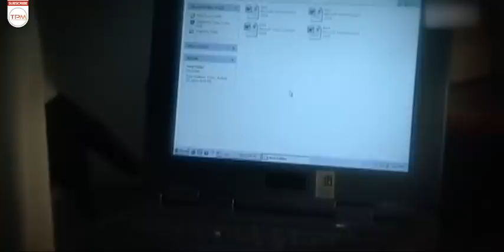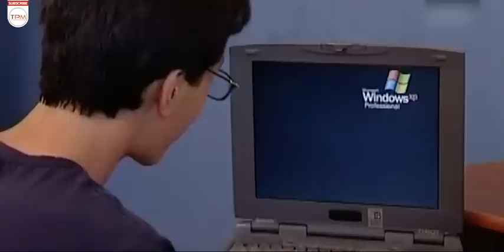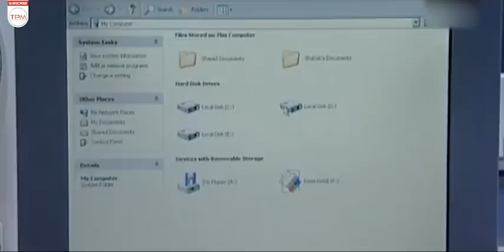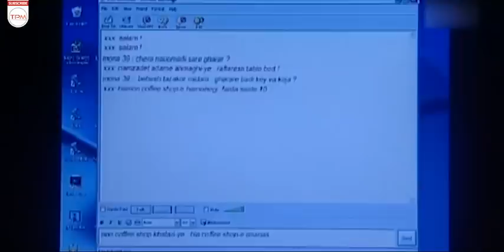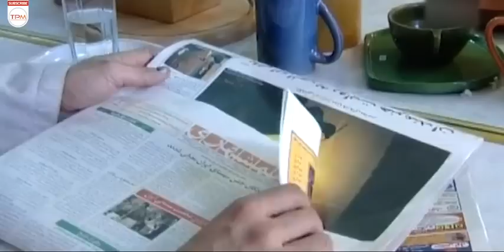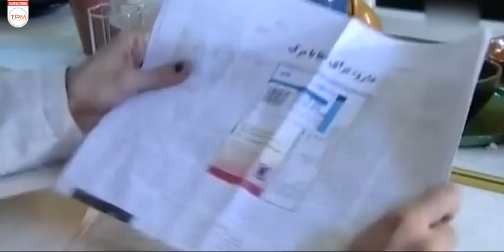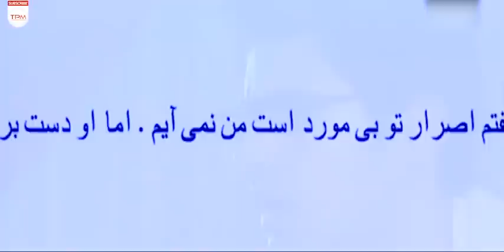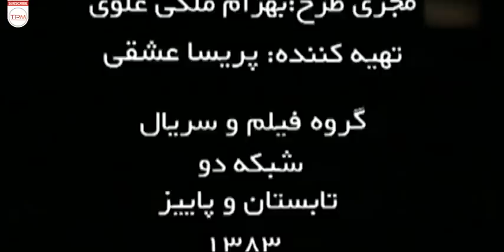از اولین فیلم های شهاب حسینی، فیلم ایرانی مهیج کابوس - Shahab Hosseini in the movie Kaboos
داستان درباره فردی به نام منصور بوده که یک شرکت پخش دارو های تاریخ مصرف گذشته دارد اما خبرنگار تیزهوش و کاربلدی به نام مونا تلاش می‌کند که سر از کار این شرکت دارو در بیاورد منصور مدیر شرکت تلاش می کند که مونا را از سر راه بردارد و اقدام به مسموم کردن او می کند.

خلاصه فیلم هیجانی کابوس 👆👆👆👆
اولین بازی شهاب حسینی در فیلم ایرانی مهیج کابوس - Shahab Hosseini in the movie Kaboos
About Film Irani the nightmare
The story is about a person named Mansour, who has an expired drug distribution company, but a smart and skilled reporter named Mona tries to get rid of this drug company. Mansour, the company manager, tries to get Mona out of the way attempts to poison him.
درباره فیلم سینمایی ایرانی کابوس
فیلم جذاب و مهیج که حضور شهاب حسینی در اوایل بازیگری خود در آن باعث شده مورد استقبال قرار بگیرد.
عوامل فیلم کابوس با بازی شهاب حسینی
کارگردان و نویسنده: رضا بهشتی
تهیه‌کننده: پریسا عشقی
سال ۱۳۸۳
بازیگران فیلم ایرانی کابوس
شهاب حسینی
محمد صادقی
فلور نظری
فقیه سلطانی
سپیده خداوردی
حامد کلاهداری